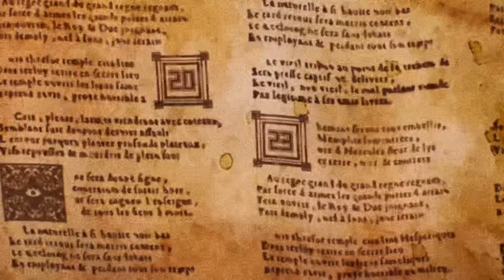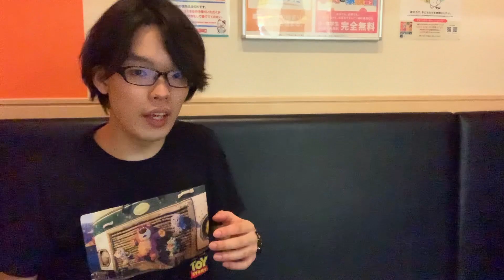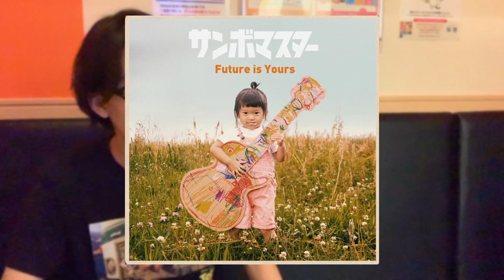【問題作】クレしん映画最新作が激ヤバ号泣モノだったから語らせて。『しん次元！クレヨンしんちゃん THE MOVIE 超能力大決戦〜とべとべ手巻き寿司〜』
はじめまして！ひかるです！
22歳の色々頑張る魅力的好青年！
素敵な作品のレビューや色々なことにチャレンジしていきたいと思っています！

動画素材